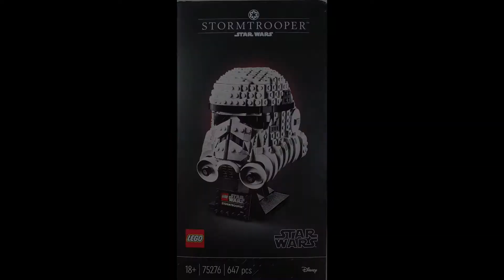Lego speed build, STORMTROOPER (75276)